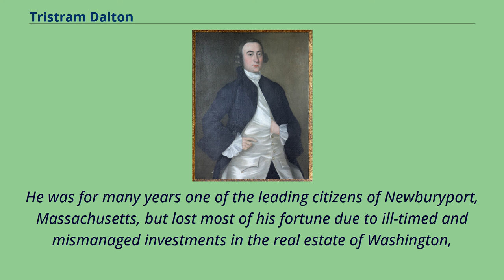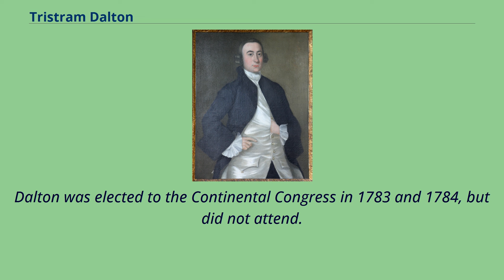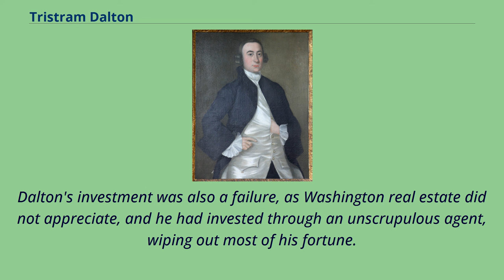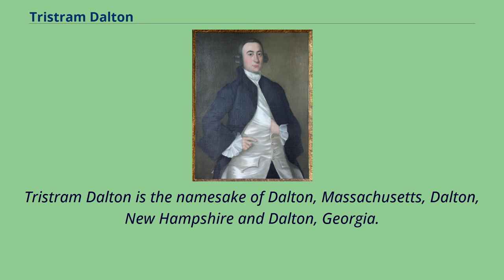Tristram Dalton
Politicians_from_Newburyport,_Massachusetts
Pro-Administration_Party_United_States_senators_from_Massachusetts
Tristram Dalton （May 28, 1738 – May 30, 1817） was an American politician and merchant from Massachusetts.
He served a single term as one of the first United States senators, from 1789 to 1791.
He was for many years one of the leading citizens of Newburyport, Massachusetts, but lost most of his fortune due to ill-timed and mismanaged investments in the real estate of Washington,
D.C. Tristram Dalton was born in a part of Newbury, Massachusetts, that is now Newburyport, the only child of Michael and Mary （Little） Dalton.
He graduated from Harvard College in 1755, in a class that also included John Adams.
Afterwards, he studied law and was admitted to the bar, but did not practice, instead pursuing a career as a merchant.
Dalton's father was a ship's captain turned merchant, involved in trade with Europe and the West Indies, and was instrumental in securing the separation of Newburyport from Newbury.
Upon his father's death in 1770, Tristram inherited an estate and local businesses that made him Newburyport's wealthiest citizen.
Dalton was not significantly involved in politics until 1774, when the tensions of the American Revolution were rising but the American Revolutionary War had not yet started.
He was elected to the Massachusetts Provincial Congress and the Newburyport board of selectmen in 1774, and was an active proponent of indendepence after the war broke out.
His contributions included provisioning of ships from his merchant fleet to the Penobscot Expedition of 1780.
Dalton served as a member of the Mas...